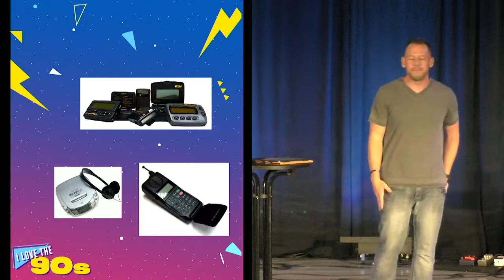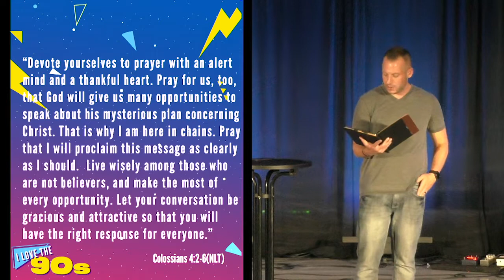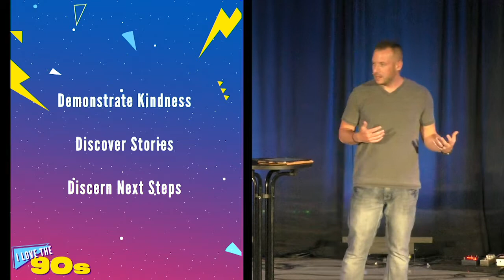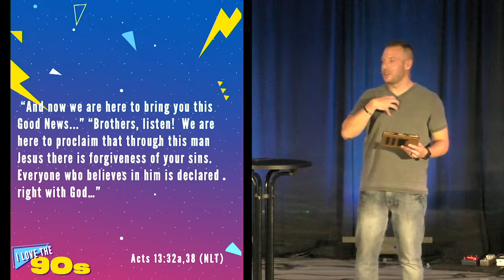I Love The 90s: Friends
The '90s…the time that brought us boy bands (Backstreet Boys, NSync,98 degrees, Hanson)..and girl bands (Destiny’s Child, Spice Girls, and TLC). And when you wanted to listen to your favorite song, you had to keep a blank cassette tape in the tape deck and wait for the song to come on the radio and race to hit the record button. Then, of course, you had the classic TV shows such as Seinfeld and Friends. Lots of things in culture have changed since the '90s. In this series, we take a look back and highlight things we see in Scripture as not being mere fads of the time and culture, but principles that define us today as God’s people.

Message Title: Friends
Message Series: I Love the 90s
Teaching: Nate Grella

Date: August 4, 2019
Campus: Compass North Fort Worth